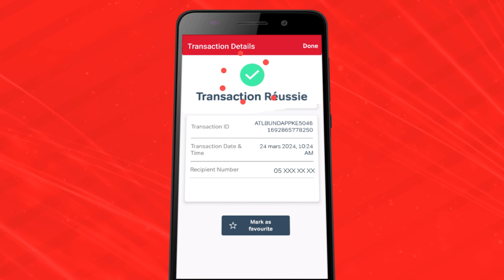Comment activer son forfait internet avec My Airtel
My Airtel App la solution de premier choix en matière d'application !
Avec cette application, gérez toutes vos opérations Airtel en un seul clic. Fini le jonglage entre plusieurs applications ou sites web.